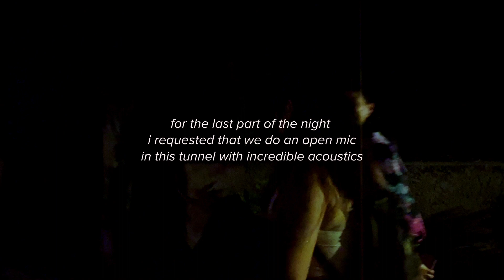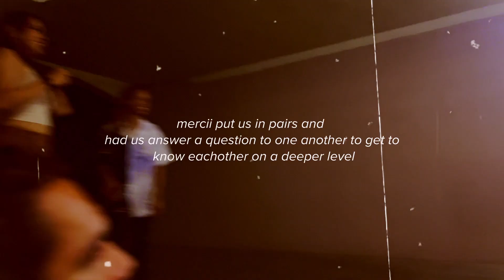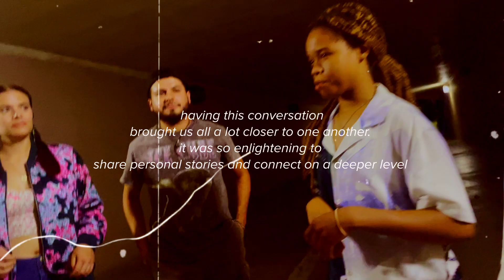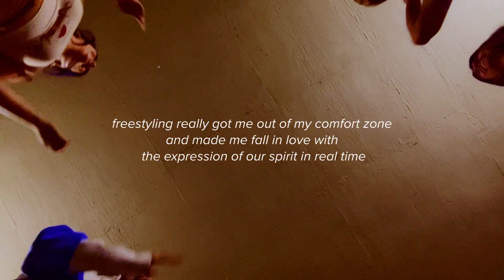24th bday pt. 3 (park gathering/open mic)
last part for this vlog!!! this day was so special. shoutout to everyone that could make it and participated in all the little activities. I love u guys.

TIMESTAMPS:
0:00 intro
0:23 park setup/painting
1:31 volleyball
3:58 open mic in tunnel
6:53 freestyling
13:40 fin